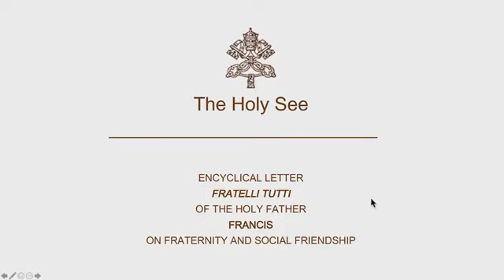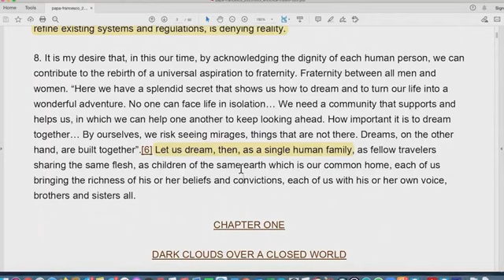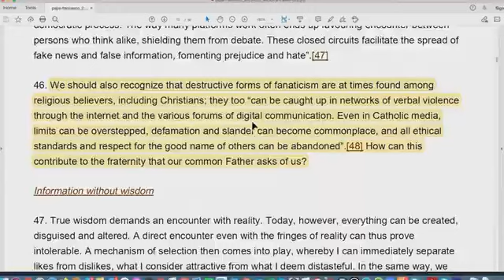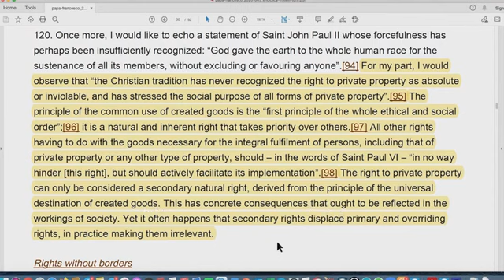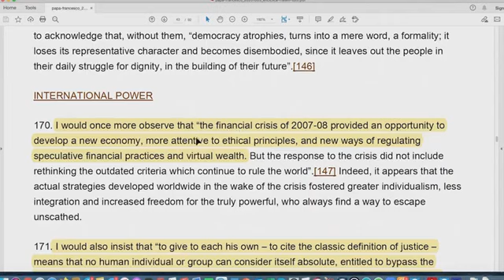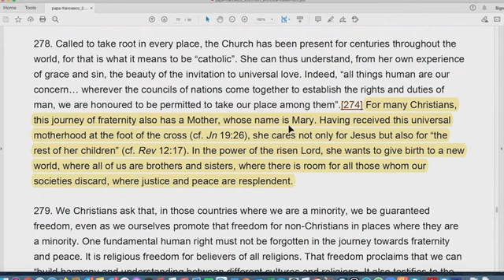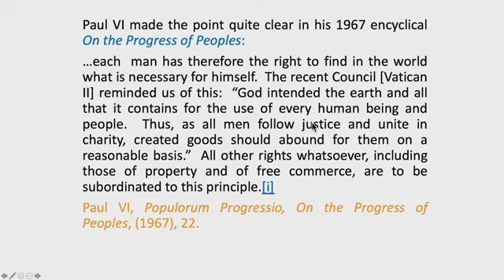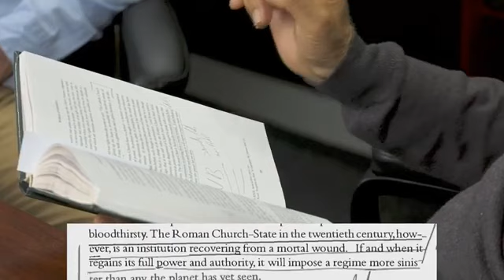Вальтер Вайс. Новая энциклика Франциска...